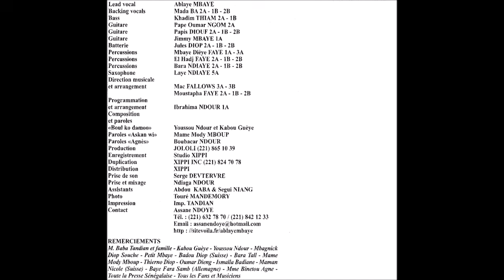Ablaye Mbaye - Waa Fass (Sénégal Musique / Senegal Music)